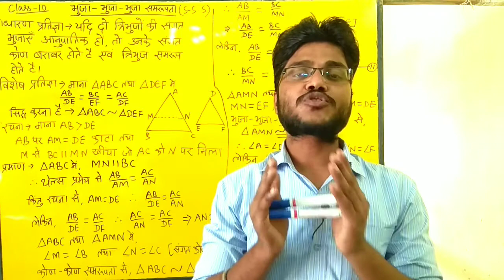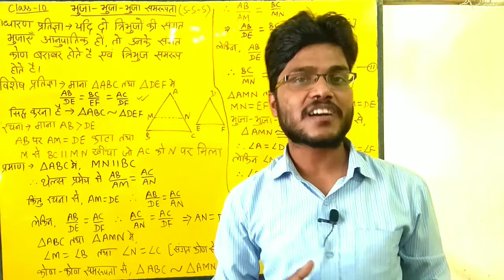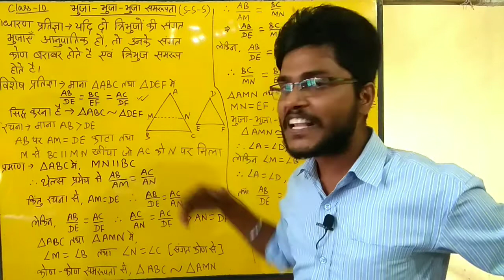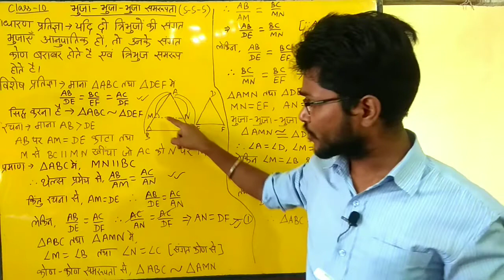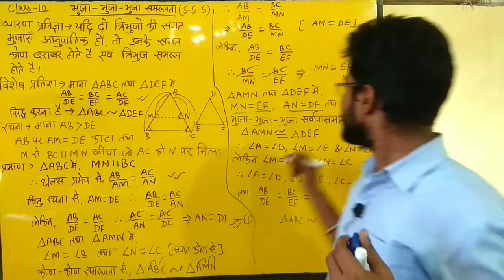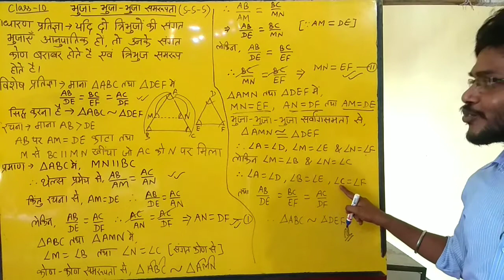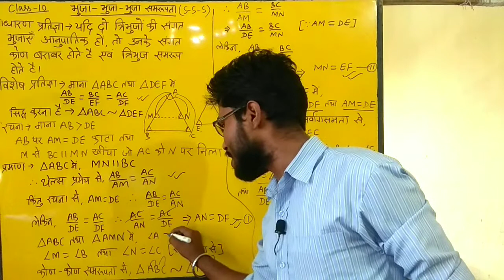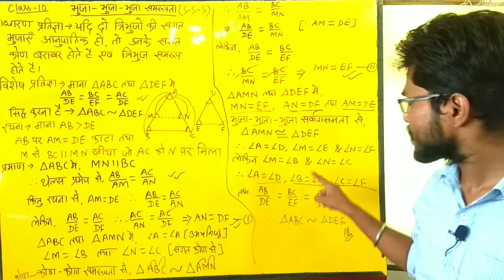side-side-side similarity theorem#class 10#geometry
side-side-side similarity theorem
class10 geometry triangles